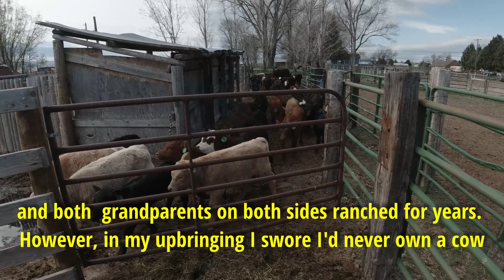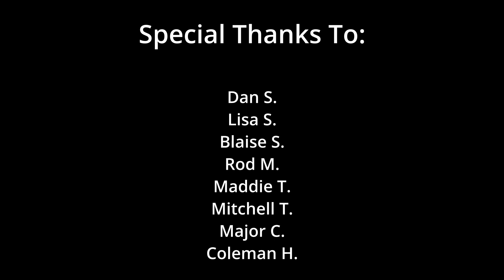HFG Adventure: Eric Works on a Cattle Ranch!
Cow Appreciation Day was earlier this week, so what better time than to take a look at Eric's adventure helping our friend Dan on his ranch! We also talk to Cowboy Dan about his cattle business.